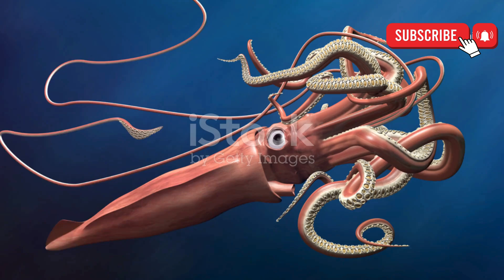Chills in the Ice: Antarctica's Terrifying Creatures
Chills in the Ice: Antarctica's Terrifying Creatures by Mishi's Workspace

OUTLINE:

00:00:00 Icy Enigma
00:01:13 The Tiny Terror - Antarctic Krill
00:02:19 Feathered Serpents of the South - Giant Petrels
00:03:30 The Colossal Squid - Kraken of the Deep
00:04:48 Terror in the Depths - Antarctic Toothfish
00:06:03 Life Finds a Way